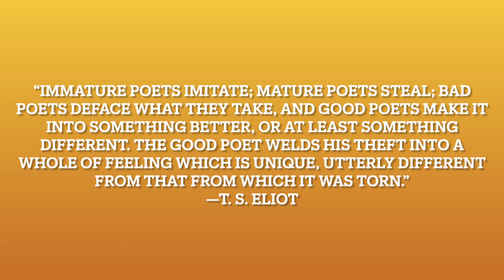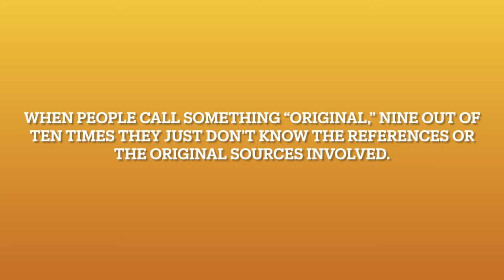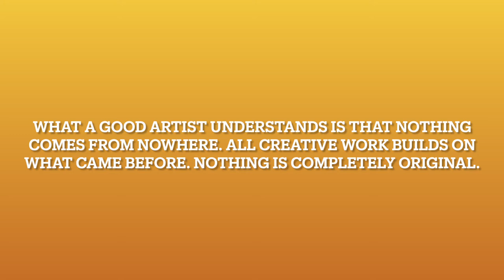Steal Like an Artist by Austin Kleon | Book Review (Filipino)